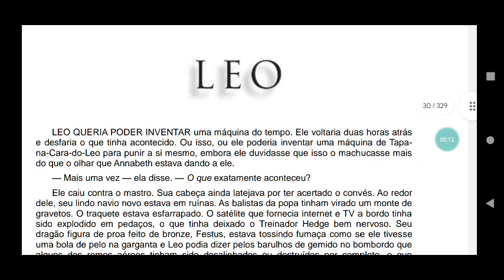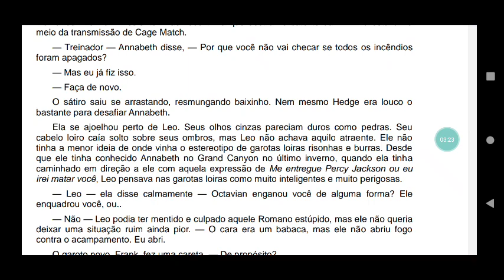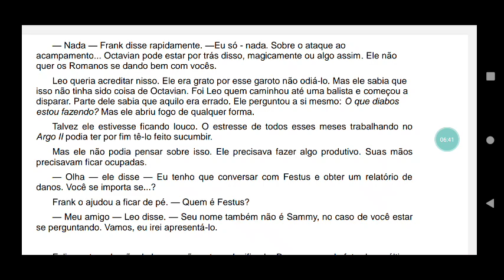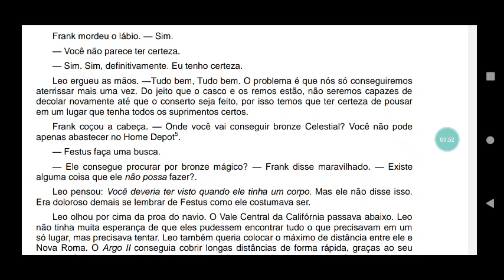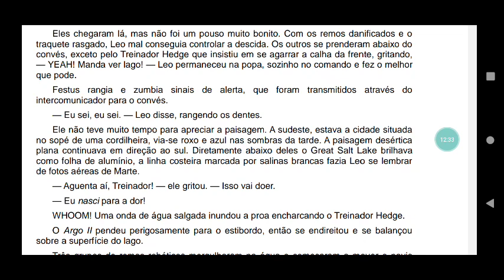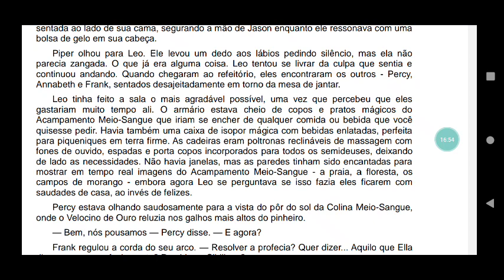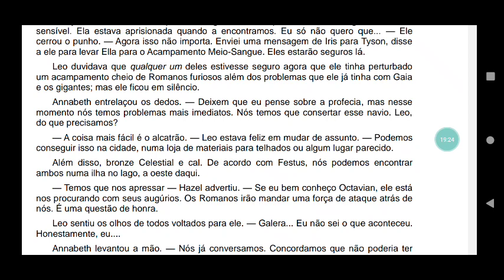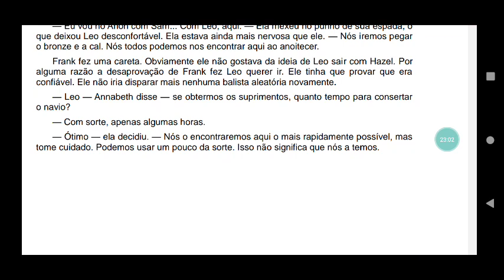os heróis do olimpo, a marca de Atenas, capítulo V